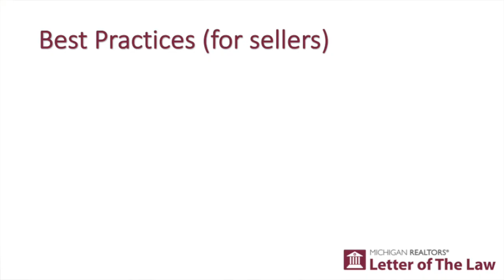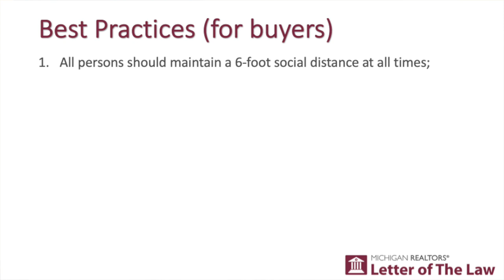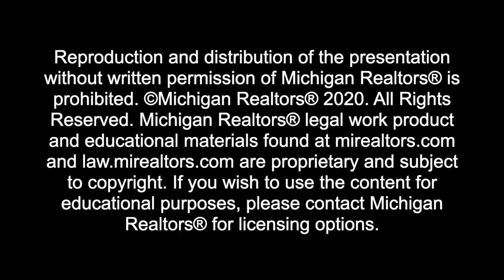Letter of The Law | June 2020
Industry Resources

Reproduction and distribution of the presentation without written permission of Michigan Realtors® is prohibited. ©Michigan Realtors® 2020. Michigan Realtors® legal work product and educational materials found at mirealtors.com and law.mirealtors.com are proprietary and subject to copyright.